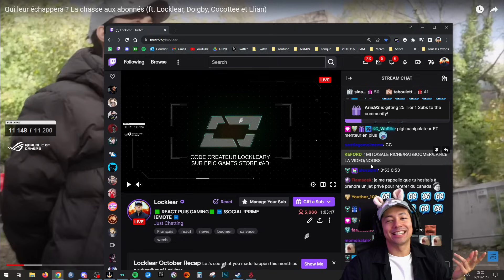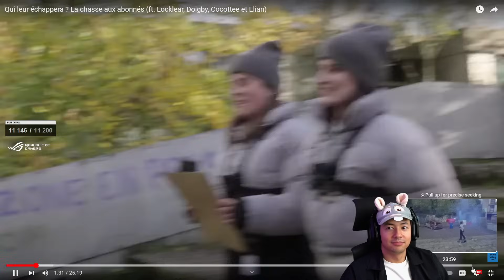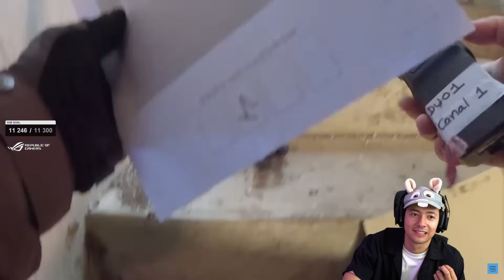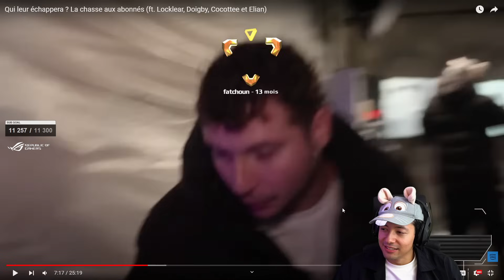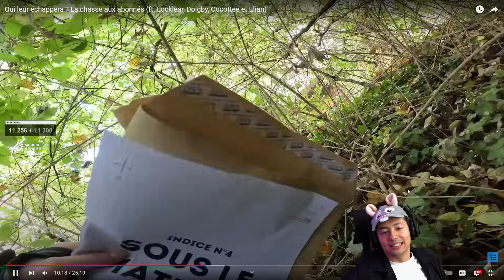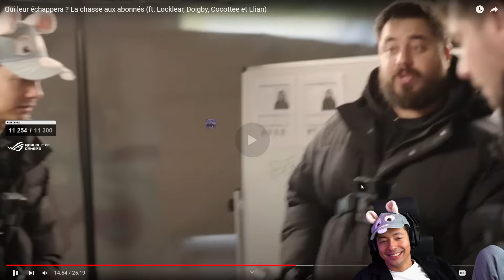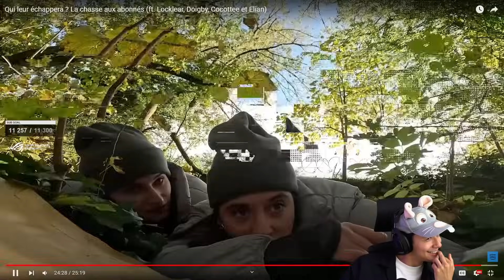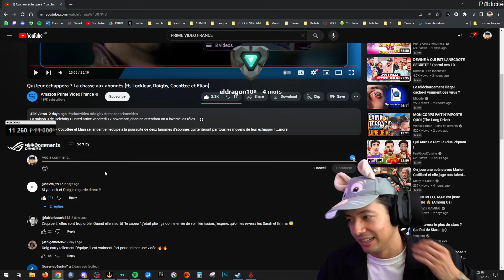ANECDOTES SUR LE TOURNAGE ! ► REACT